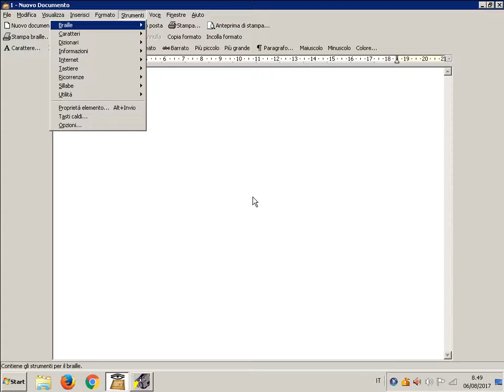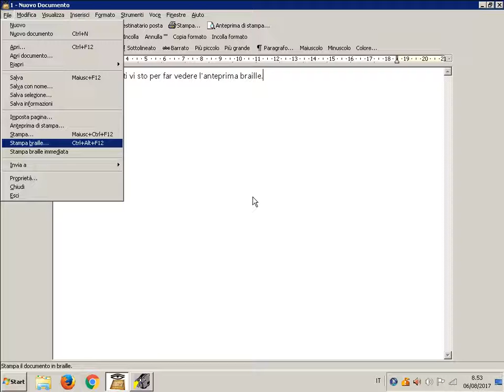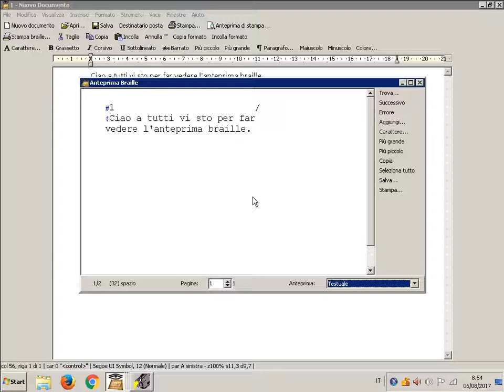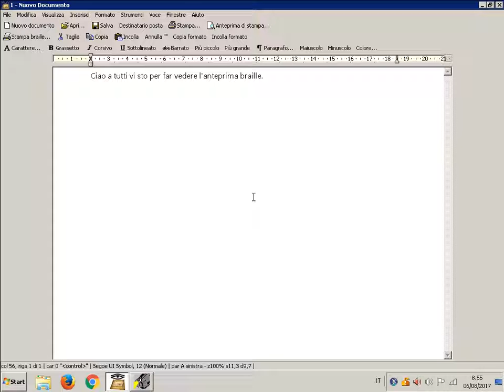Scrivere in braille con Biblos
Scrivere in braille con Biblos per apprendere la posizione dei puntini all'interno della cella. Un video che vi mostra come usare la dattilobraille e l'anteprima di stampa braille per scrivere e leggere in braille.